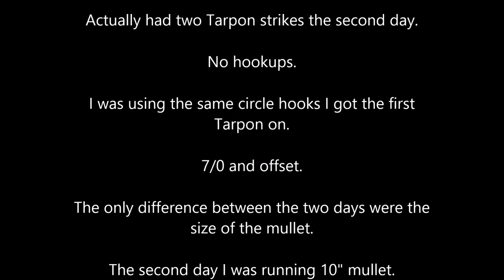Second Tarpon Battle of 2019.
Hour Half battle with the Silver King. Also hooked into a Hammerhead.